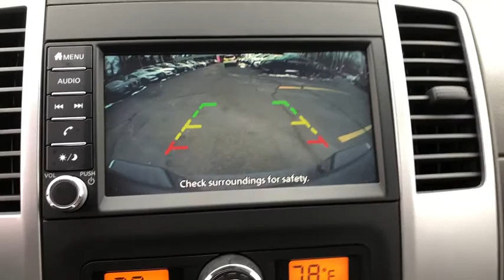2019 Nissan Frontier Milford, Franklin, Bellingham, Mendon, Hopkinton, MA P2793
Glacier White Used 2019 Nissan Frontier available in Milford, Massachusetts at Milford Nissan. Servicing the Franklin, Bellingham, Mendon, Hopkinton, MA area.

Milford Nissan
320 E Main S

Recent Arrival! Certified. $31,830 MSRP, Value Truck Package, This Frontier was a factory demo driven by a Nissan employee. This frontier is in perfect 5.0 out of 5.0 condition by an insight third party condition report, Save thousands and get a better warranty with CPO, 4WD, 16 Alloy Wheels, 2 Additional Speakers, 3.357 Axle Ratio, 6 Speakers, Auto-Dimming Mirror w/Compass & Temperature, Cloth Seat Trim, Dual Zone Automatic Air Conditioning, Exterior Parking Camera Rear, Fog Lamps, Heated Front Seats, Leather Shift Knob, Leather Steering Wheel, Radio: AM/FM w/Auxiliary, Rear View Monitor w/Rear Sonar System, Sliding Bed Extender, Split folding rear seat, Spray-In Bedliner, Steering wheel mounted audio controls, Trailer Hitch, Utili-Track System, Value Truck Package, Vehicle Security System (VSS). CARFAX One-Owner. Odometer is 7240 miles below market average! 2019 Nissan Frontier SV Value Truck Package SV Value Truck Package Glacier White 4.0L V6 DOHC 4WD 5-Speed Automatic with Overdrive 15/21 City/Highway MPGbrbrAll Certified Preowned Nissan vehicles are comprehensively inspected and serviced by a Certified Nissan technician to the highest standards following strict CPO guidelines. We ensure this vehicle will come with two factory keys, floor mats, owners manuals, and any other equipment that would have come with the vehicle when delivered new. The Nissan Factory Certified program includes a 100,000 mile / 7 year powertrain warranty starting from the in-service date of the vehicle (can be found on warranty coverage pic) that covers over 600 components including Engine, Transmission and Drivetrain. This protection can be transferred to the next owner if the vehicle is sold to a private party (visit us for exact details). This warranty also includes benefits such as 24/7 Roadside Assistance, Jump Starts, Flat Tire Change with your spare, Out of Gas Delivery, Lockout Assistance, trip interruption coverage, and tow/hotel reimbursement in case of a mechanical failure. This coverage can also be upgraded to full Nissan Certified Preowned Extended Protection Plan which provides similar coverage as the original factory warranty at a great price directly from Nissan and not a 3rd party company. This upgraded protection plan comes in two term options 7 year / 100,000 mile term or an 8 year 120,000 mile term. The Extended Protection Plan program increases component coverage to over 2,100 and includes any electrical/audio/video/navigation, suspension, steering, climate control system, and brakes. This program and the standard CPO warranty add on to any remaining 3 year 36,000 mile factory Bumper to Bumper coverage, and is recognized as the best Certified Preowned Program in the industry by Vincentric. Milford Nissan is a Boston area leader in Certified Preowned Nissan vehicles!brbrAll Preowned Vehicles at Milford Nissan come with four service visits complimentary on us including Mobil oil changes and tire rotations. All preowned vehicles equipped with factory Sirius XM Radio will receive 3 months full service on us. We are the highest Google rated Nissan Dealership in Massachusetts with over 1,000 customer Google reviews! Milford Nissan is a family owned pet friendly dealership located minutes from both exits 19 and 20 off Interstate 495. Our honest pricing is always lower than market competition! We are a one stop shop with over 60 employees in a 35,000 square feet facility on 5.5 Acres. We have the most experienced Nissan technicians in the business. We can handle all your vehicles needs including a Nissan Certified Collision Center. Don't forget to click the complimentary CarFax Report link on all our listings! 100 pre-owned vehicles in stock! 70 Factory Certified Nissans in Stock! **We make every effort to represent our vehicles as honestly as possible, however we may make an error in our listing.